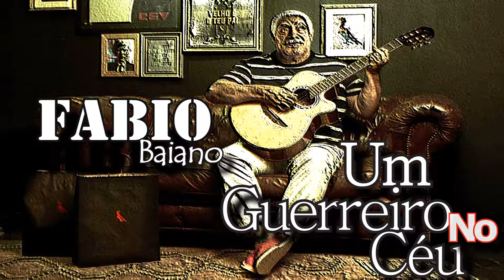Fabio (Baiano) - Um Guerreiro no Céu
Ficha técnica
Letra : Fabio
vozes : Fabio / Carlos barkley
Beat :  Dhezyk Producciones (Beats Por ti Vo.4)
Gravação e Masterização : h2homestudio